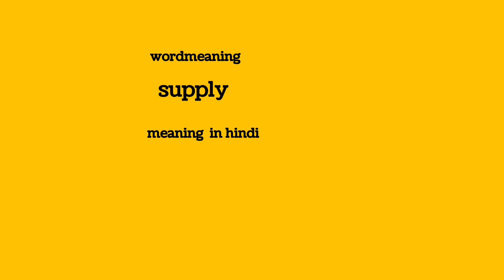supply meaning in Hindi || supply ka matlab kya hota hai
supply meaning in Hindi